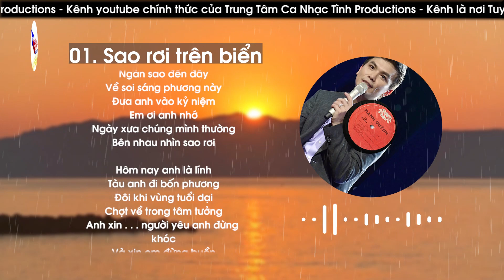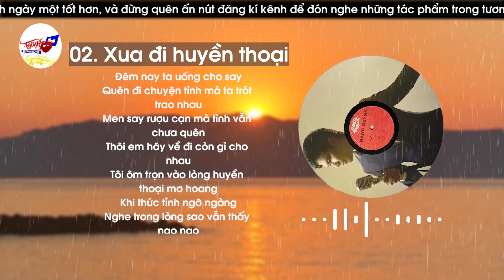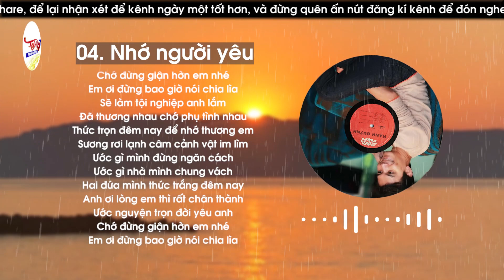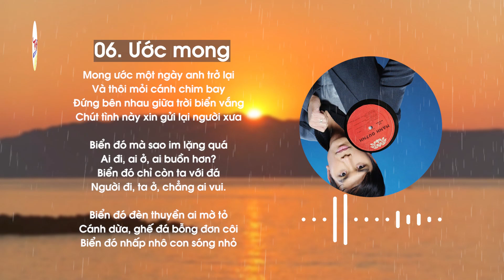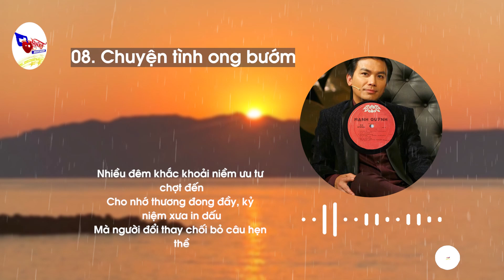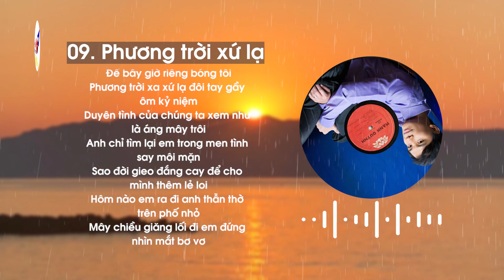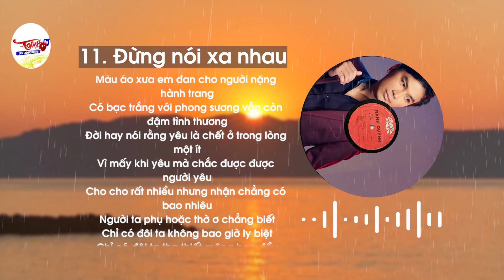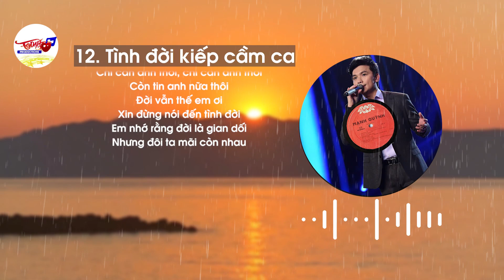Giọng Ca Tha Thiết Mạnh Quỳnh Nhớ Kỷ Niệm Xưa Nghe Xót Xa Lòng - Sao Rơi Trên Biển - Nghe Là Khóc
00:00:00 1. Sao rơi trên biển - Mạnh Quỳnh
00:06:21 2. Xua đi huyền thọai - Mạnh Quỳnh
00:11:39 3. Giã từ đêm mưa - Mạnh Quỳnh
00:15:49 4. Nhớ người yêu - Mạnh Quỳnh
00:20:57 5. Cúc tàn vì ai - Mạnh Quỳnh
00:26:47 6. Ước mong - Mạnh Quỳnh
00:31:40 7. Chuyện tình đồi thông hai mộ 2 - Mạnh Quỳnh
00:36:50 8. Chuyện tình ong bướm - Mạnh Quỳnh
00:42:53 9. Phương trời xứ lạ - Mạnh Quỳnh
00:48:12 10. Giọt lệ trong đêm - Mạnh Quỳnh
00:53:14 11. Đừng nói xa nhau - Phi Nhung & Mạnh Quỳnh
00:58:24 12. Tình đời kiếp cầm ca - Phi Nhung & Mạnh Quỳnh